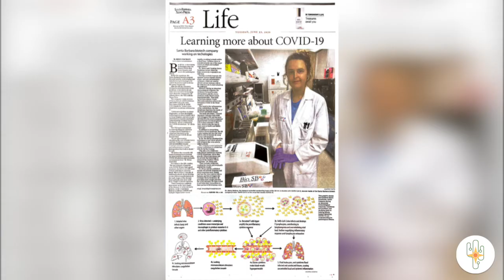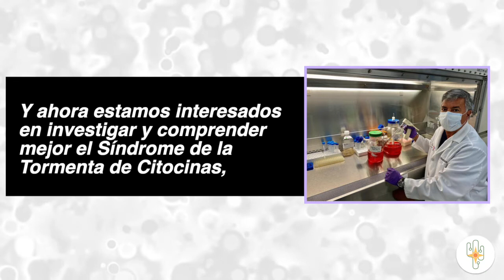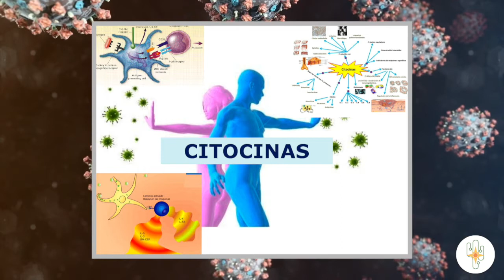Aprendiendo más sobre COVID-19 - BIO SB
Bio SB es una empresa sonorense con base en Santa Bárbara, California, dedicada al diagnóstico, predicción y tratamientos para el cáncer cuyo director y presidente ejecutivo es el Doctor Alfonso Heras Portillo.

Actualmente, Bio SB está desarrollando tecnologías que pueden detectar COVID-19 en biopsias de tejidos y evaluar los efectos patológicos causados por el virus.